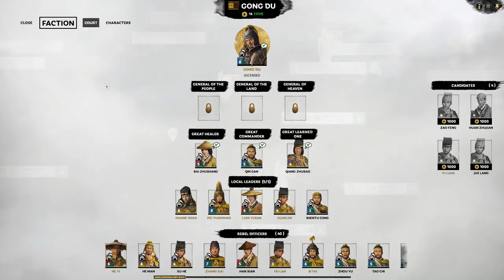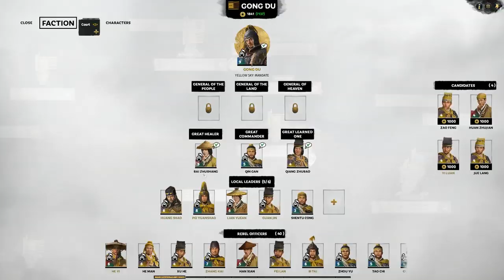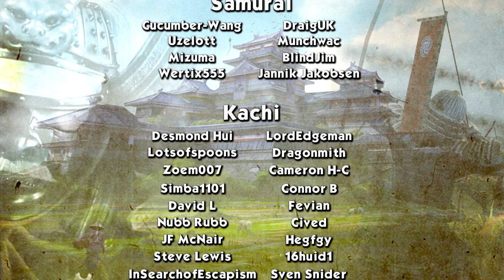FIRST EMPEROR SEAT - Gong Du (Legendary Romance) - Total War: Three Kingdoms - Ep.25!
Welcome to my Let's Play of Total War: Three Kingdoms, playing as Gong Du! In episode 25 of our Gong Du series we finally take our first emperor seat and declare ourselves emperor.

GUANXI SYSTEM

ARTISTIC PURITY